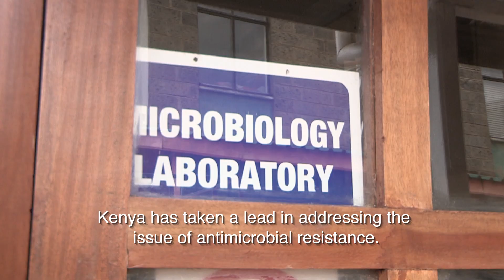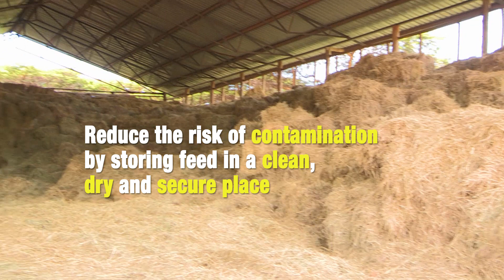AMR in Kenya – Rising to the Challenge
Antimicrobial resistance (AMR) is a global threat to human and animal health. One person dies from resistant infections every minute. But there is hope. We can keep antimicrobials (like antibiotics) working by using them less often in medicine and agriculture. How? By improving hygiene and biosecurity practices to help prevent infections and stop them from spreading. Together we can stay ahead of superbugs.